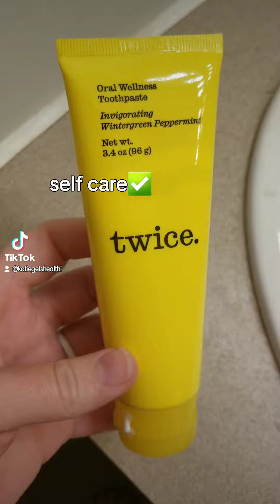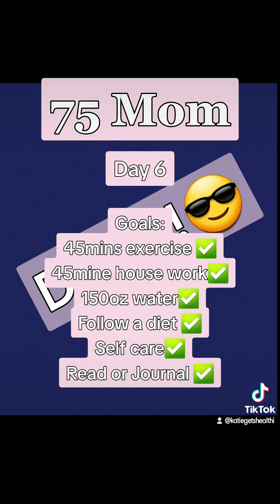Day 6 of 75 Mom! | Healthi app | Better Balance plan